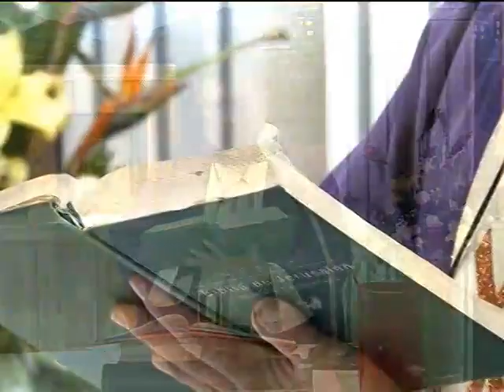Los fariseos dicen una cosa y hacen otra│Padre Rayito MJM